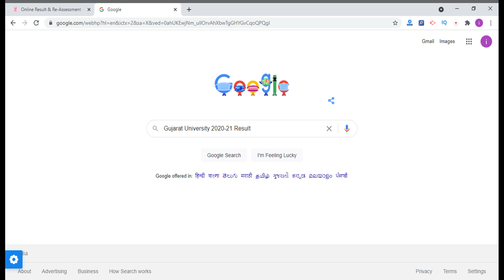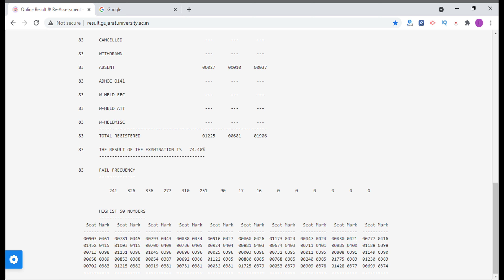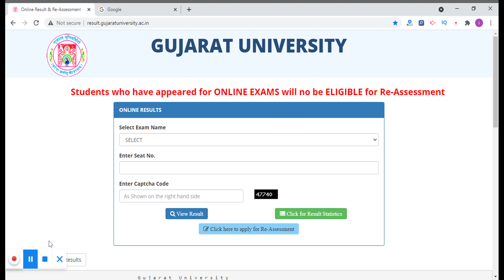Gujarat University 2020 Result (Declared) - Check All Semester Exam Result Here By Official Link